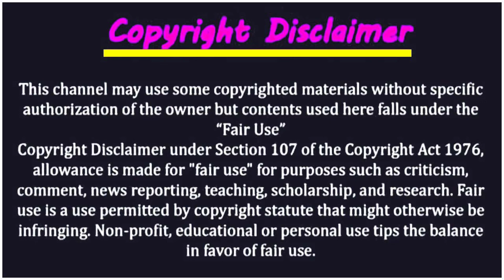কফিলের মিথ্যা মামলা চ্যালেঞ্জ করতে পারবেন প্রবাসীরা ! প্রবাসী ভাইদের জন্য অস্থির খবর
কফিলের মিথ্যা মামলা চ্যালেঞ্জ করতে পারবেন প্রবাসীরা ! প্রবাসী ভাইদের জন্য অস্থির খবর | সৌদি প্রবাসী ভাইদের ১২ দফা ১ দাবি ! সরকারকে প্রবাসীদের ইশতেহারের কি মানবে | সৌদি নারীকে বিয়ে করলেই কোটিপতি ! মিলবে পেনশনসহ বেতন সুবিধা | সৌদির রিয়ালে সোনার ছোঁয়া আজকে টাকার সঠিক রেট |

কফিলের মিথ্যা মামলা চ্যালেঞ্জ করতে পারবেন প্রবাসীরা ! প্রবাসী ভাইদের জন্য অস্থির খবর | সৌদি প্রবাসী ভাইদের ১২ দফা ১ দাবি ! সরকারকে প্রবাসীদের ইশতেহারের কি মানবে | সৌদি নারীকে বিয়ে করলেই কোটিপতি ! মিলবে পেনশনসহ বেতন সুবিধা | সৌদির রিয়ালে সোনার ছোঁয়া আজকে টাকার সঠিক রেট | সৌদি জুড়ে ২৫ লাখ গ্রেফতার ! যুবরাজের সর্বনাশা অভিযানে |